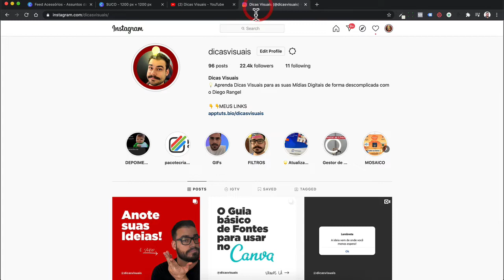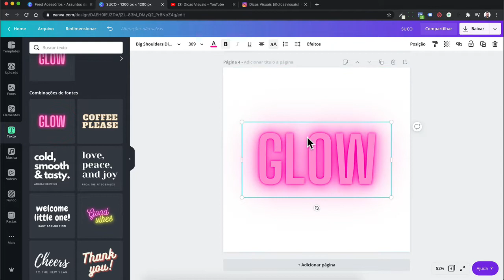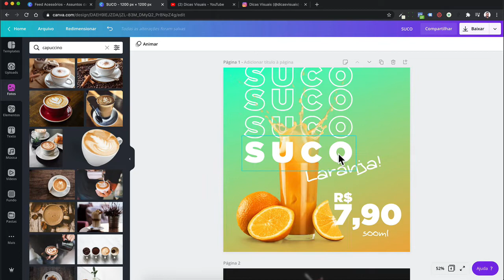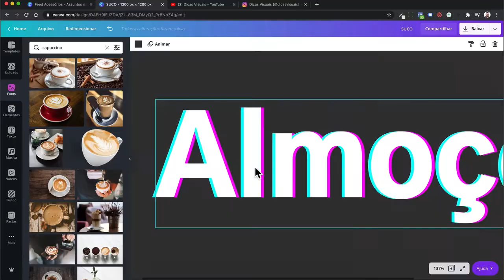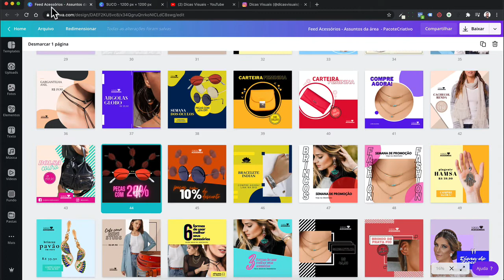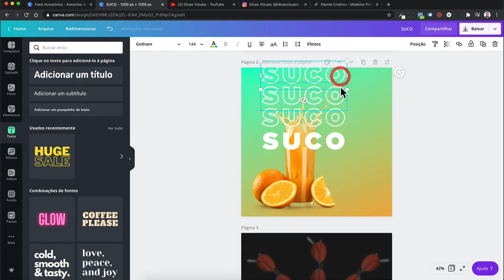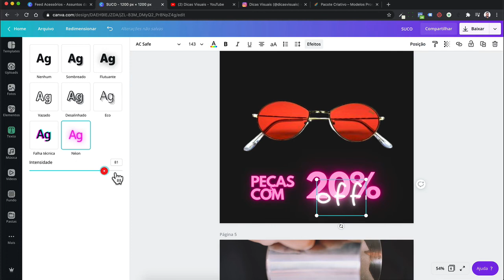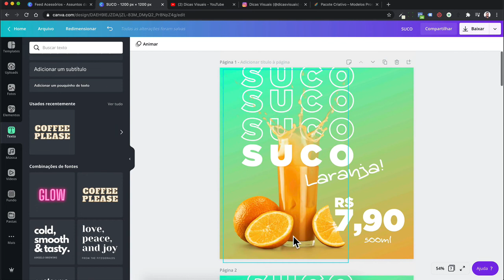EFEITOS DE TEXTO NO CANVA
Gratuito: Borda, Neon, Fonte vazada e outros efeitos de texto no Canva!

Entenda como usar a novidade de 2020 que Canva liberou para os efeitos de texto.